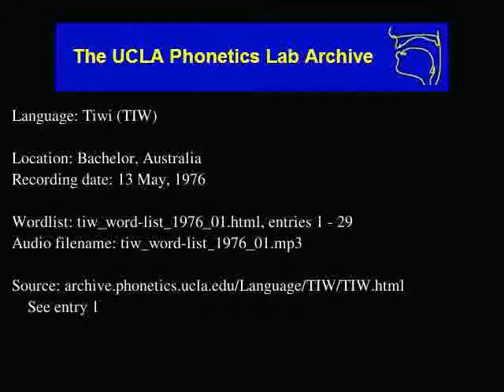Tiwi audio: tiw_word-list_1976_01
Tiwi (tiw) audio: tiw_word-list_1976_01
Language family: Australian; Tiwian;
Bachelor, Australia
Date: 5/13/1976

Description: Language Tiwi.  tiw_word-list_1976_01.html, enties: 1 - 29

Contributor: Marius Puruntatameri
UCLA Phonetics Archive